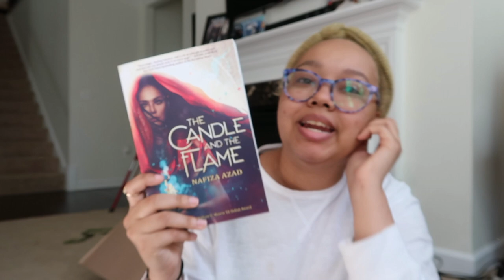Books I'd Love to Read this Summer!